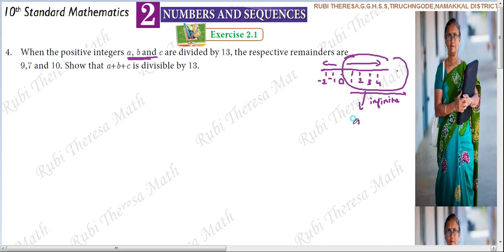10th Maths _ 2021-2022 _ Samacheer kalvi _ Numbers&Sequences _ Exercise 2.1 _ Sum 4